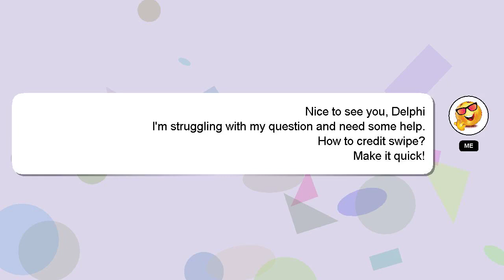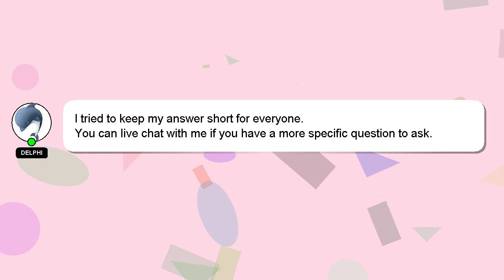How to credit swipe?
A short overview of who I am, Hello everyone, I'm Delphi. I am happy to help you with your questions. - How to credit swipe?

I am available to answer your more detailed queries via comments or chat. A 'heart' from me will be given to show my gratitude for your contribution.

*2 What we are experimenting :*